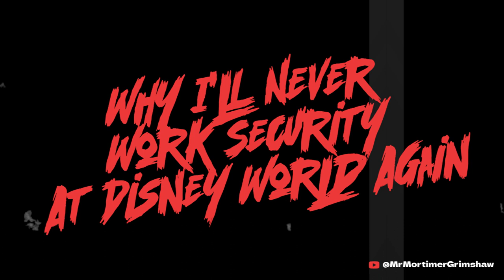Why I'd NEVER Ride "It's A Small World" | Scary Stories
Title: Why I’ll Never Work Security At Disney World Again
Author: Anonymous

There might be minor modifications to the story to ensure an enhanced listening experience.